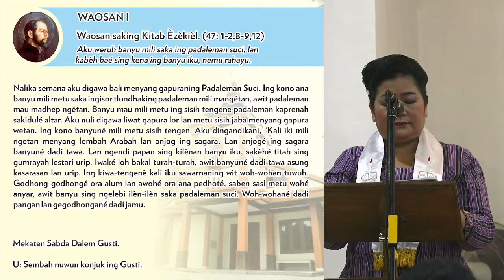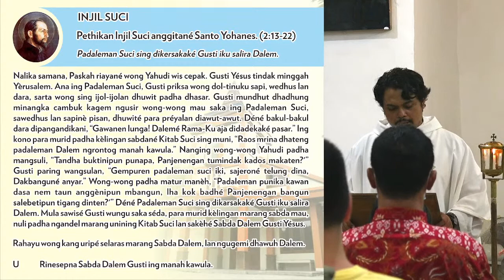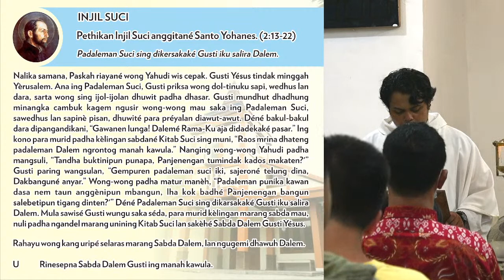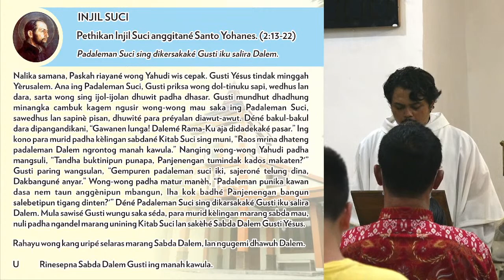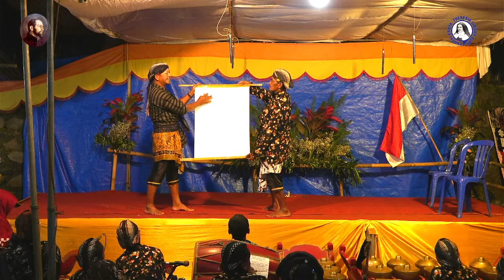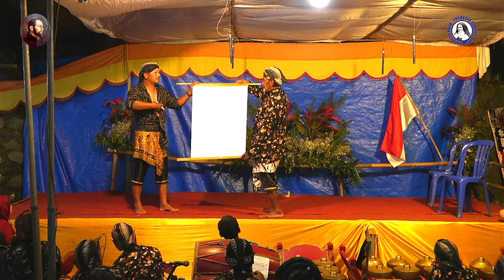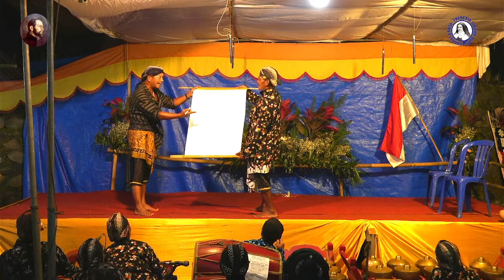Mis Suci Berkahan Kapel St Antonius Abbas Nglebeng, Selasa 17 Januari 2023, Tabuh 17.00 WIB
Pahargyan Bojana Ekaristi Berkahan Kapel St Antonius Abbas Nglebeng, Selasa 17 Januari 2023, Tabuh 17.00 WIB

Kapel St Antonius Abbas Nglebeng, Paroki St Theresia Lisieux Boro, nembe mawon dipun renovasi, kangge ujud syukur, Lingkungan St Antonius Abbas Nglebeng ngawontenaken Berkahan Kapel.